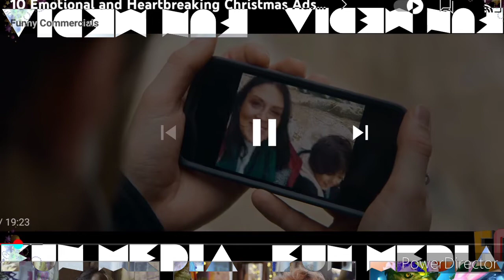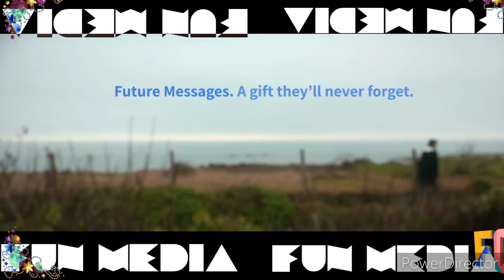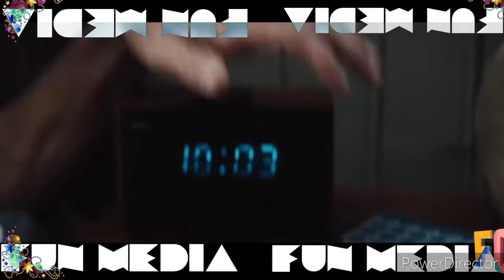Fun media commercials Back Happy Christmas commercials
mr and Mrs and I am not available on this email E E email you sent me the same